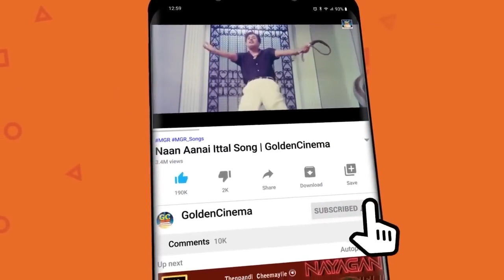விடுமுறை நாளில் கேட்டு ரசிக்க வைக்கும் குத்து பாடல்கள் |Kuthupadalgal |Tamil Best Songs Collections.